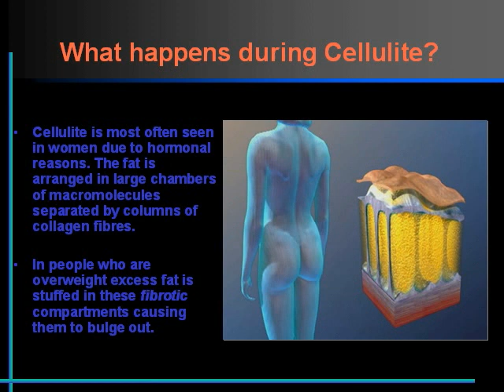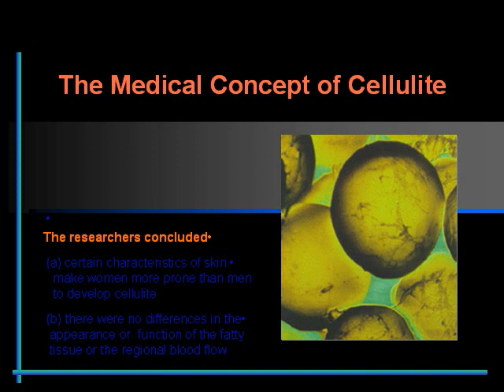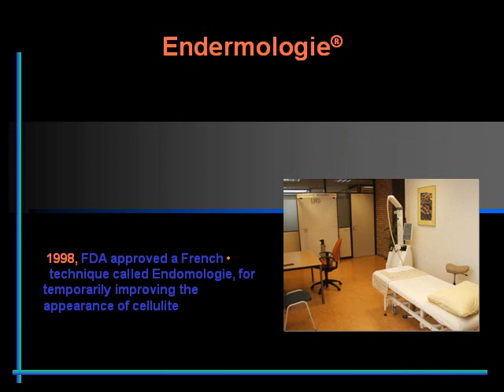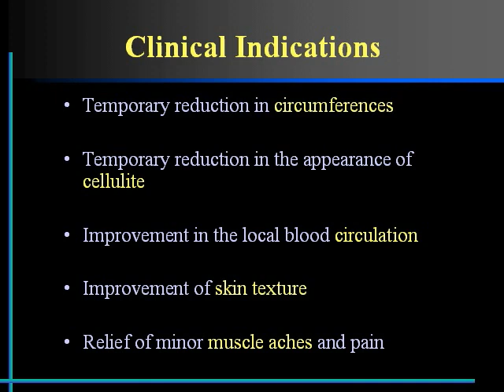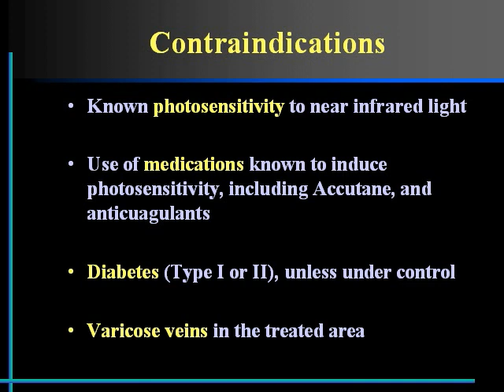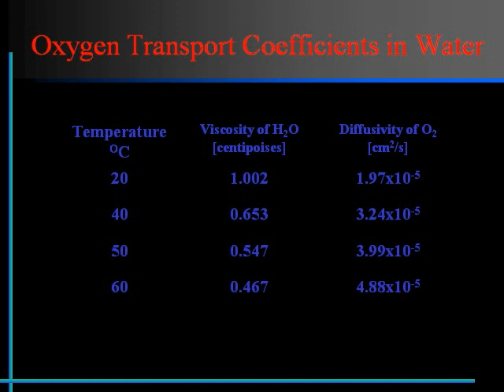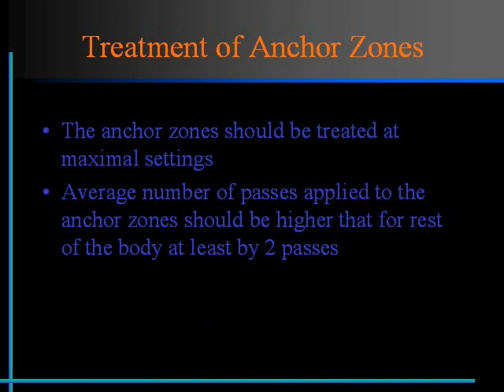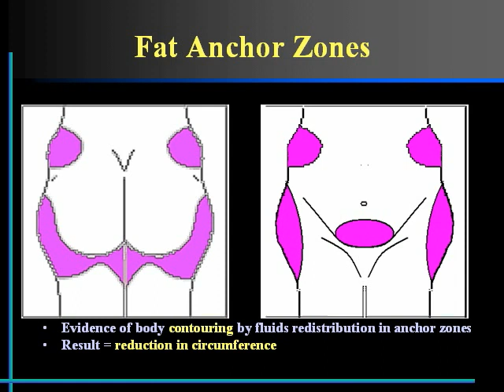Cellulite: Dr. Treacy lecture on Velasmooth-PPT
Lecture given in Salzburg by Dr. Patrick Treacy MD Ailesbury Clinics Ltd and Medical Advisor to the European Board of Network lipolysis on the combined use of Lipodissolve and Velasmooth in the treatment of cellulite. Cellulite describes a condition that occurs in men and women (although much more common in women) where the skin of the lower limbs, abdomen, and pelvic region becomes dimpled after puberty.
Descriptive names for cellulite include orange peel syndrome, cottage cheese skin, the mattress phenomenon, and hail damage. Synonyms include: adiposis oedematosa and gynoid lipodystrophy. VelaShape is the first and only non-surgical FDA-cleared medical device for the Body Reshaping market and the first FDA class II cleared platform for Cellulite Treatment. VelaShape enables a toned, contoured and well shaped body through a safe, non-surgical, no downtime and virtually painless treatment.